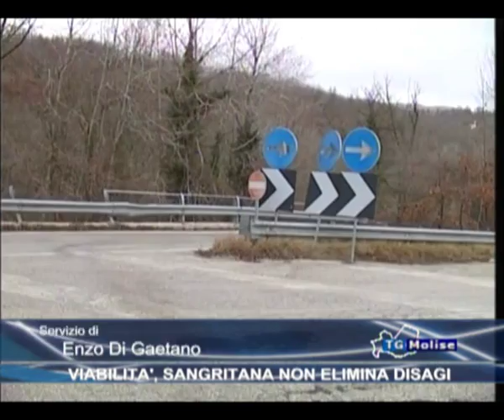Viabilità, sangritana non elimina disagi